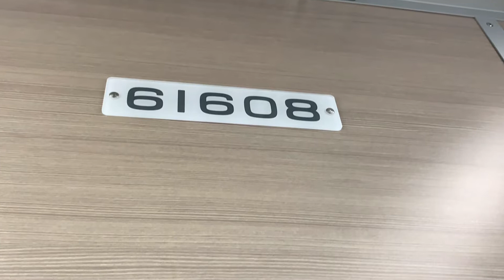東武アーバンパークライン515